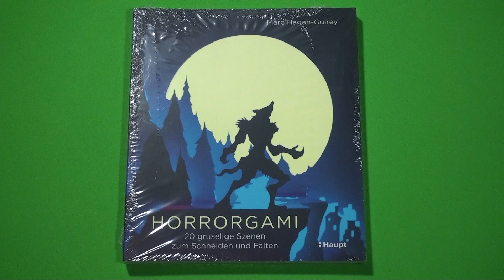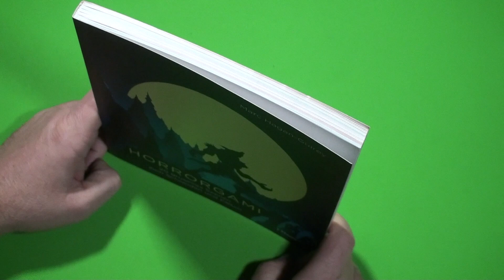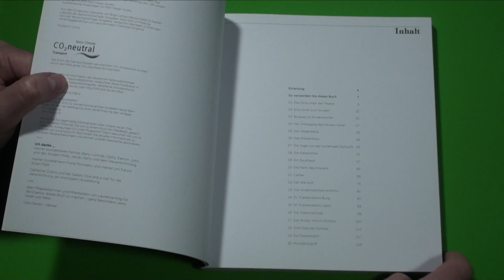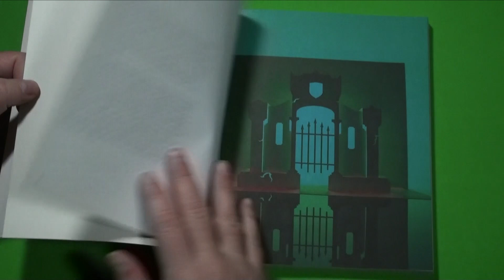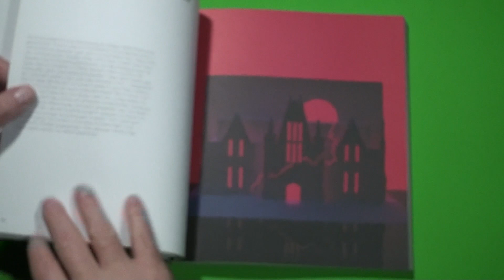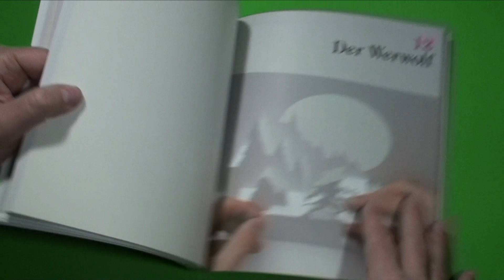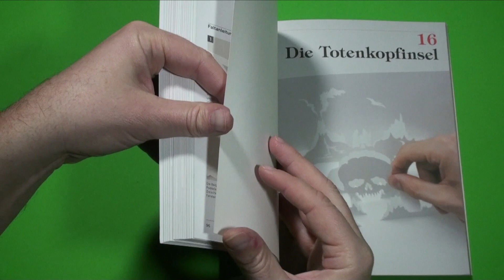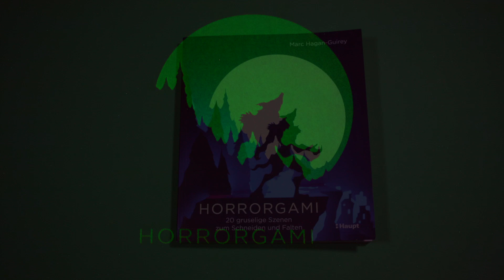Horrorgami - Horrorszenen zum Schneiden und Falten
Heute stelle ich euch ein schönes Bastelbuch vor. Horrorgami von Marc Hagan-Guirey. 20 berühmte Horrorszenen zum Basteln. Mehr erfahrt ihr in meinem kleinen Video.